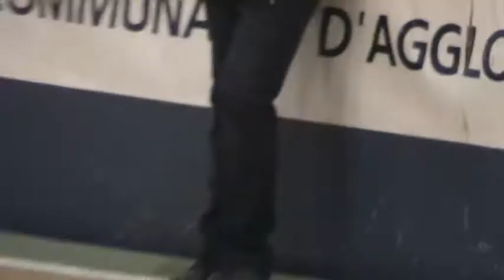LARA en salle - 28 et 29 janvier 2012 - 60m haies Youri Série.MPG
LARA en salle - 28 et 29 janvier 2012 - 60m haies Youri Série